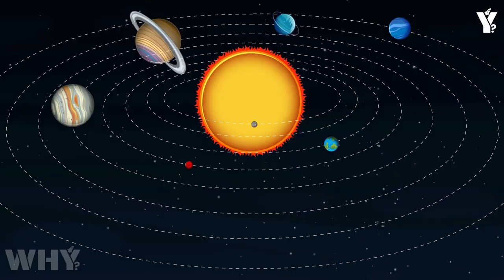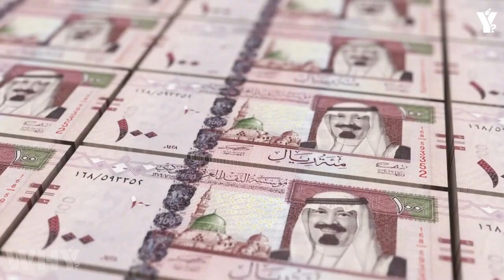Voyager 1's Last Image CHANGES EVERYTHING!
For over 46 years, Voyager 1 has drifted silently through the void—alone, unassuming, and forgotten by most. A relic from a simpler time, when humanity's greatest ambition was to touch the edge of the solar system. But recently… something changed. NASA wasn’t looking for it. The world didn’t expect it. Yet deep within a routine interstellar signal, a quantum system embedded in NASA's data analysis pipeline decoded… something else. An image. But not a static file. A recursive, shape-shifting figure that seemed to adjust based on who looked at it. A pattern encoded with purpose, symmetry… and awareness. Something we didn’t find—something that found us. And the moment it was seen… everything changed.